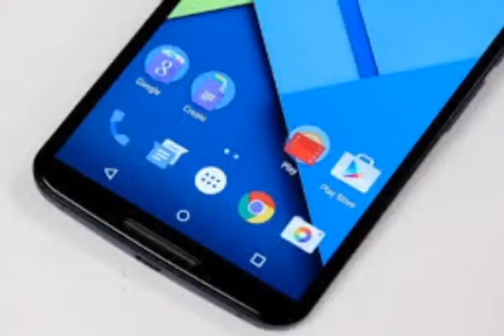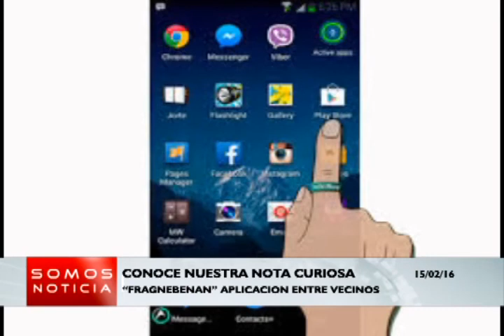Somos Noticia - (Emisión Estelar) - Lunes 15/02/2016 - 4/4